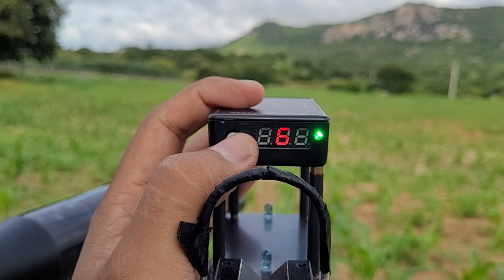QUAL A DIFERENÇA DO FIO DE CHUMBO DE 96% DE PURESA PARA 99% DE PURESA